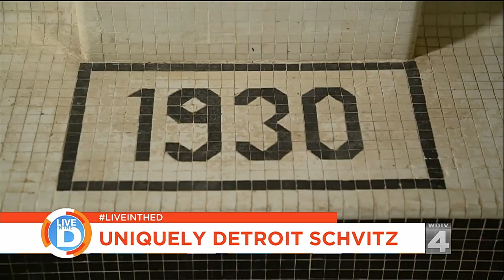Live in the D: Uniquely Detroit Schvitz